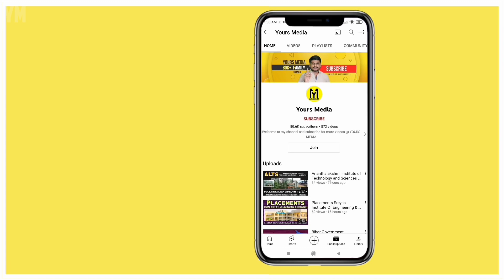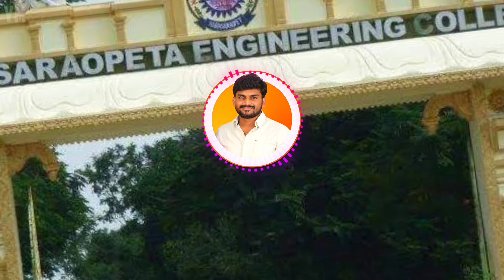NEC Guntur Vs VVIT Guntur | Full Details in Telugu | Engineering Colleges Comparison | YoursMedia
Narasaraopeta Engineering College Vs Vasireddy Venkatadri Institute Of Technology | NEC Guntur Vs VVIT Guntur College | Placements, offered Courses, intake, college Fee Details, Hostel, Placements | Engineering Colleges Comparison Videos | Andhra Pradesh Engineering Colleges | Ap Eapcet | YoursMedia | Top Engineering Colleges Comparison Videos | Guntur Engineering Colleges

Mainly rural people are stuck at how to choose college, branch , counseling and web options and Fee Structure...etc
To make student life easier and Encouragement for their carrier.